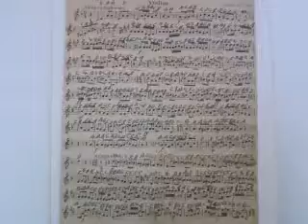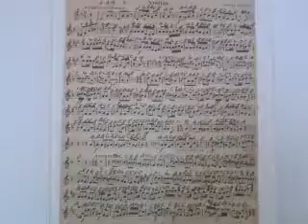GHANTHO .Music Archive Carmen Henri Seiffert rethem 6 Play Alyas Hanna nr 1289